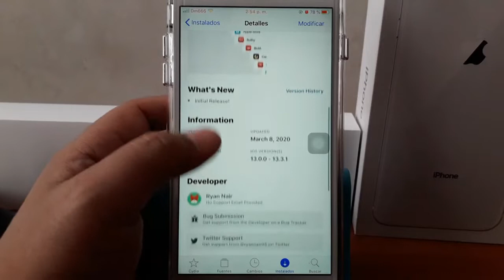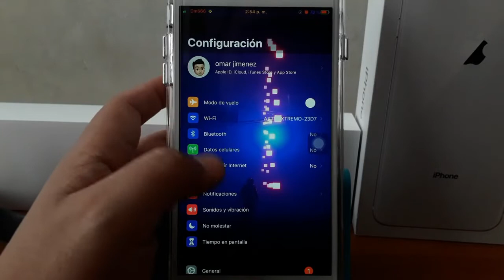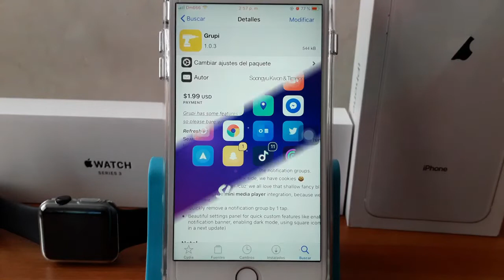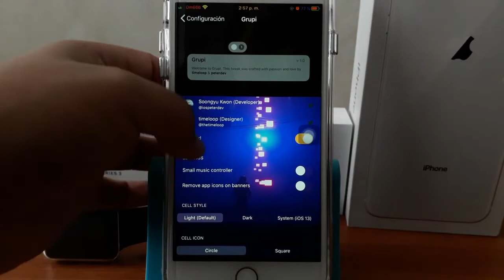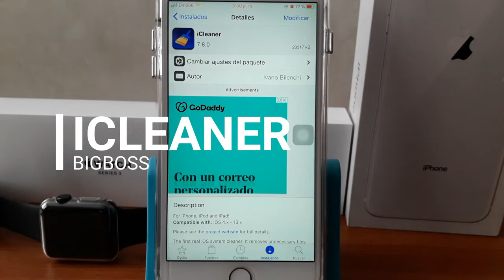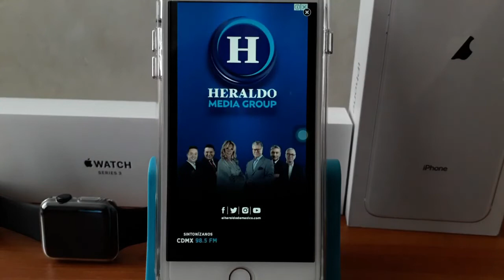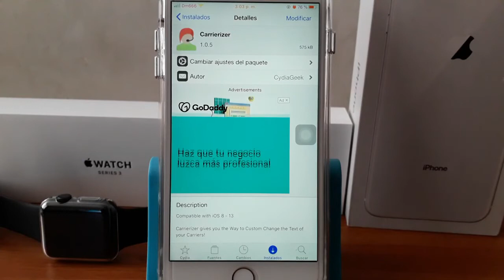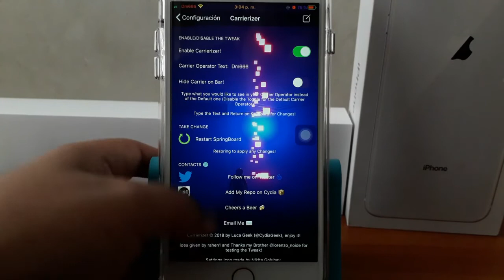BEST 9 Amazing TWEAKS PARA IPHONE EN IOS 12-13 CYDIA CHECKRA1N JAILBREAK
tweak cydia ios 13.3,
tweak cydia iphone x,
tweak cydia snapchat,
tweak cydia ios 10.3.3,
tweak cydia ios 12,
tweak cydia hack game,
tweak cydia 12.4,
tweak cydia ios 12.4,
best cydia tweak,
best tweak cydia ios 13,
cydia tweak battery,
barrel roll cydia tweak,
icon bounce cydia tweak,
cydia home button tweak,
cydia battery icon tweak,
barrel cydia tweak ios 12,
best cydia tweak 2020,
best youtube cydia tweak,
cydia control center tweak,
cydia clock tweak,
apple carplay cydia tweak,
cydia charging tweak,
create tweak cydia,
carplay cydia tweak,
crunchyroll tweak cydia,
cod mobile cydia tweak,
dark mode cydia tweak ios 12,
dark mode cydia tweak,
cydia tweak downgrade apps,
video download tweak cydia,
downgrade cydia tweak,
docky cydia tweak,
develop cydia tweak,
cydia tweak dots 2,
dock cydia tweak,
tweak de cydia,
edge cydia tweak,
instagram followers cydia tweak,
cydia face id tweak,
cydia gravity tweak free,
free internet cydia tweak,
flashlight tweak cydia,
frame cydia tweak,
cydia tweak for youtube,
get any cydia tweak for free,
cydia tweak for airpods,
cydia gravity tweak,
game hack tweak cydia,
tinder gold cydia tweak,
pokemon go cydia tweak,
game pigeon tweak cydia,
cydia gestures tweak,
gesto cydia tweak,
cydia hotspot tweak,
harpy cydia tweak,
cydia tweak volume hud,
tweak cydia hay,
tweak cydia ios 13 francais,
tweak cydia ios 12 ita,
jellyfish cydia tweak,
cydia tweak lock apps,
cydia tweak live wallpaper,
little x cydia tweak,
cydia tweak lockscreen,
lisa cydia tweak,
les meilleur tweak cydia,
apple music cydia tweak,
modern cydia tweak,
portrait mode cydia tweak,
multitasking cydia tweak,
cydia multitasking tweak ios 13,
no revoke cydia tweak,
netflix cydia tweak,
cydia notch tweak,
cydia no ads tweak,
new cam tweak cydia,
new tweaks cydia,
notifica cydia tweak,
cydia tweak nasıl yüklenir,
pubg hack cydia tweak,
pip cydia tweak,
prysm cydia tweak,
airpods pro cydia tweak,
anti revoke cydia tweak,
cydia respring tweak ios 13,
remove icloud cydia tweak,
relocate cydia tweak,
cydia ringtone tweak ios 12,
resign apps cydia tweak,
cydia swipe tweak,
snapchat cydia tweak ios 13,
snapchat cydia tweak ios 12.4,
cydia settings tweak,
soundcloud cydia tweak,
succession cydia tweak,
shuffle cydia tweak,
siri cydia tweak,
tinder cydia tweak,
tiktok tweak cydia,
tinder cydia tweak 2019,
top tweak cydia,
cydia tweak themes,
true tone tweak cydia,
3d touch cydia tweak ios 12.4,